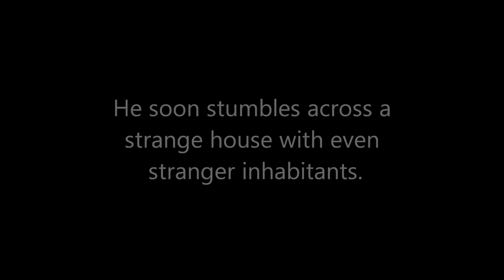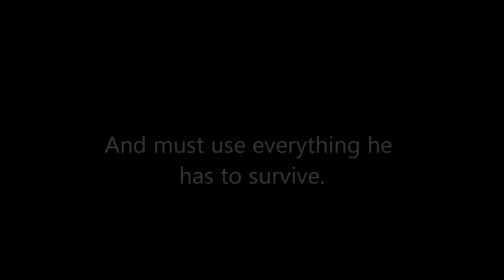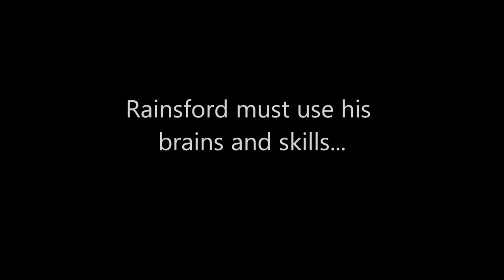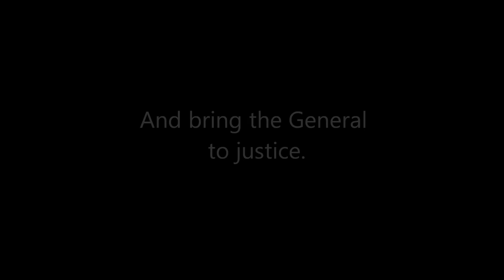The Most Dangerous Game Trailer